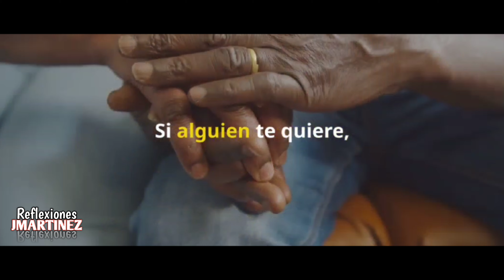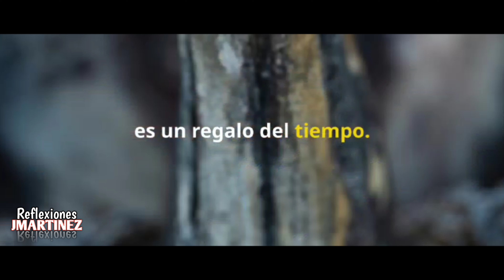Los años te cambian: Lecciones de vida